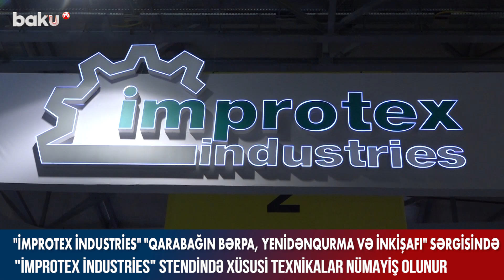"İmprotex industries" "Qarabağın Bərpa, Yenidənqurma və İnkişafı" sərgisində - Baku TV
"İmprotex industries" "Rebuild Karabakh" sərgisində - Baku TV

Oktyabrın 20-si Bakıda təşkil olunan “Qarabağın Bərpa, Yenidənqurma və İnkişafı” sərgisində “İmprotex” Şirkətlər Qrupuna daxil olan “İmprotex İndustries” üst qurğuları və metal konstruksiyalar zavodu iştirak edir.
Ən son texnoloji yeniliklərə malik avadanlıqlarla təchiz olunan zavod ümumilikdə illik 1200 ədəd idxalı əvəz edə bilən müxtəlif təyinatlı üst qurğu və kənd təsərrüfatı qoşquları, həmçinin mürəkkəbliyindən asılı olaraq 10-20 min ton metal konstruksiya istehsal etmək gücünə malikdir.
“İmprotex İndustries” stendində işğaldan azad edilən ərazilərin bərpası və yenidən qurulmasında istifadə oluna biləcək xüsusi texnikalar nümayiş olunur.
Sərgidə Avropanın qabaqcıl şirkətlərinin və “İmprotex” zavodunun mühəndis heyətinin birgə əməkdaşlığı nəticəsində ərsəyə gələn ən yüksək dünya standartlarına cavab verən, tam yerli istehsal olan yanğınsöndürən, tullantı daşıyan və digər texnikalarla tanış olmaq mümkündür.
Qeyd edək ki, sərgi oktyabrın 22-dək davam edəcək.